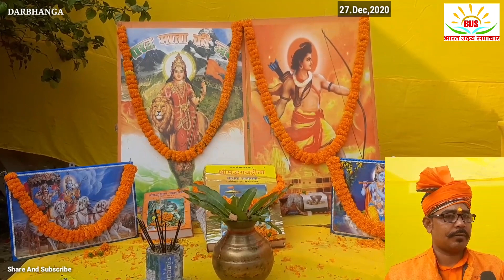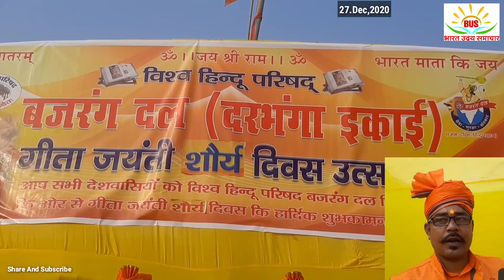बजरंग दल, विश्व हिंदू परिषद के तरफ से एक दिवसीय शौर्य दिवस मनाया गया